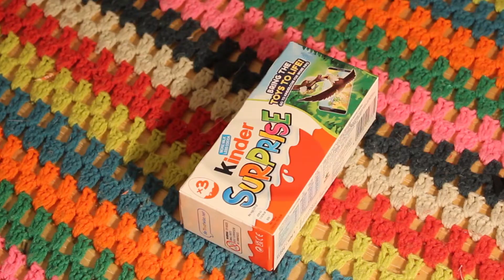Kinder Surprise Unboxing - (Toys) #50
Kinder Egg Unboxing - This video we want to get the super rare rhino in the kinder egg toys will we get it?

All music is created by me on Garage band